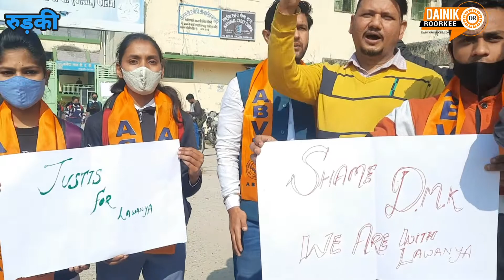लवण्या को इंसाफ दिलाने की मांग को लेकर अखिल भारतीय विद्यार्थी परिषद कार्यकर्ताओं ने किया प्रदर्शन..